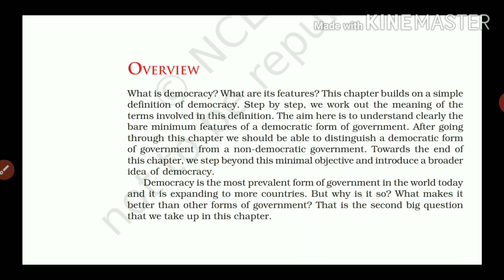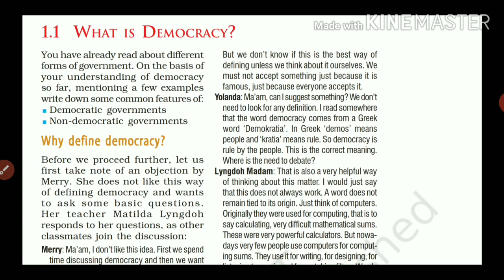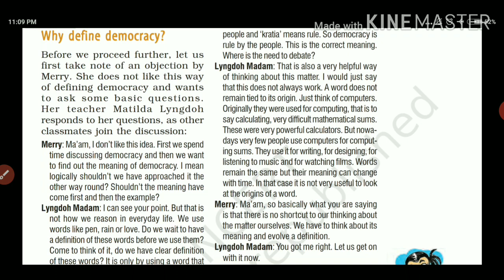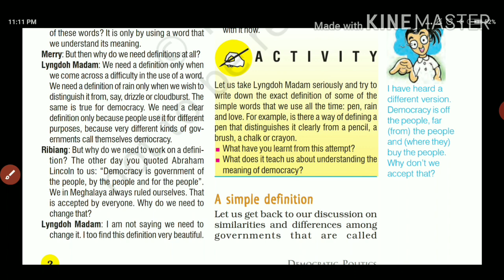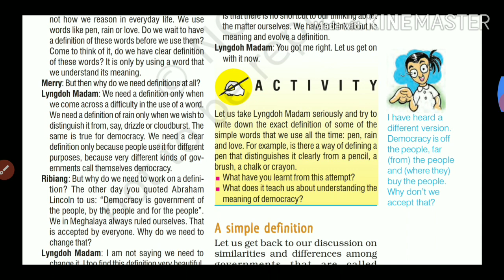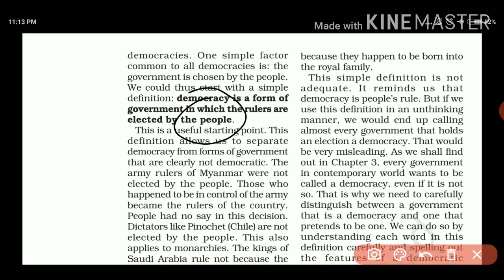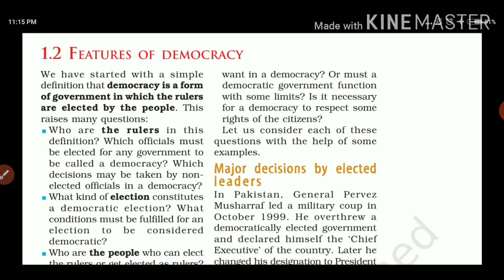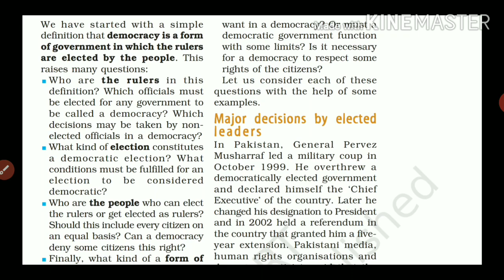WHAT IS DEMOCRACY?WHY DEMOCRACY? |CLASS 9 | MEANING AND DEFINITION | IN HINDI | PART 1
In this video I discuss lesson1 of 9th class What is democracy? Why democracy?
This is my first video on this chapter.i m trying to explain everything in very easy language (Hindi).if u like my videos thn dnt forget to like and share this video and subscribe my channel for next videos THANK YOU